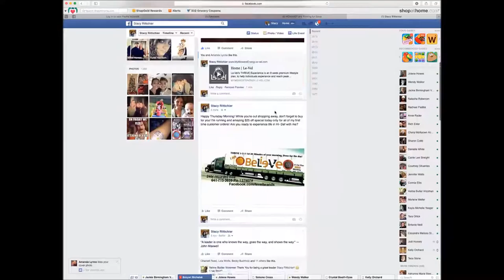Social Media Stock Footage Facebook